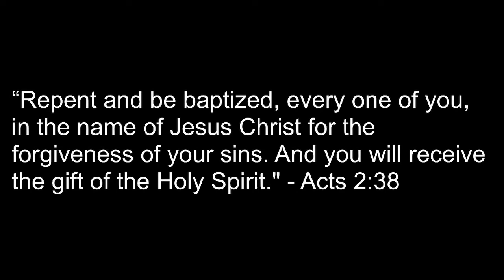Excess 101- Are You Fishing Too Much?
Denial is the first sign.  Ten common sense indicators of excessive behaviors that apply to many areas - drinking, gluttony, gambling, video games, and fishing.